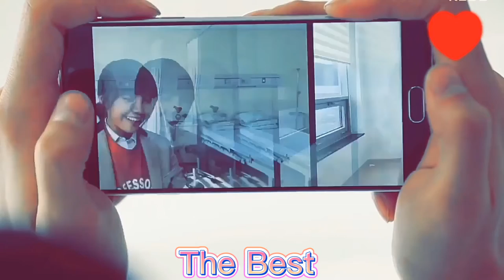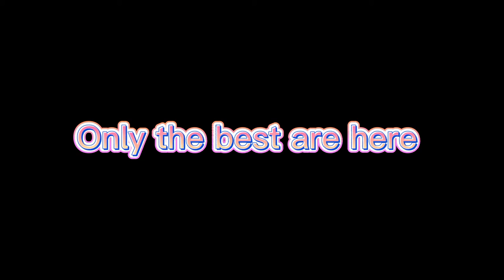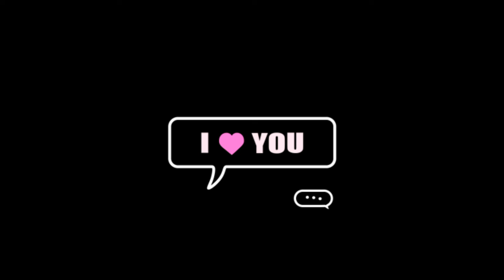Kore Klip Cute Love Story💕New Korean Mix Hindi Song💕Kore Klip💕Çin Klip💕Heart Touching Love Story